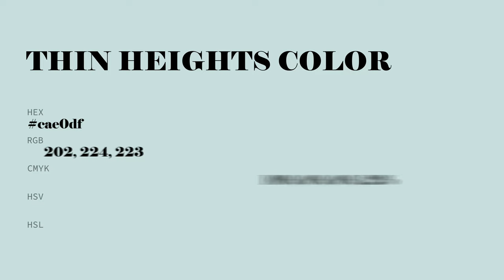Thin Heights color cae0df hex color - Green color - Warm color cae0df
What color is Thin Heights ? cae0df hex color - Green color - Warm color cae0df

Hex cae0df Color Code is also known as Thin Heights color.

Hex cae0df Color code in RGB color code model is created after adding 79.22% red color, 87.84% green color and 87.45% blue color.
Hex cae0df Color code in CMYK color (process color) code model is generated after subtraction of 9% cyan, 0% magenta, 0% yellow and 12% black.